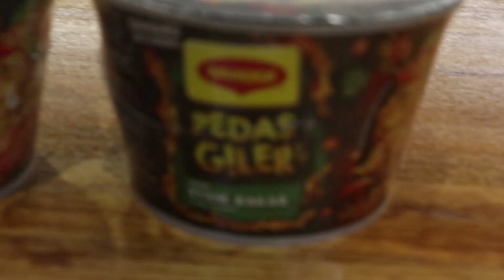DENNIS VS 大咏 挑战 MAGGI PEDAS GILER 辣面 Cabaran Kontrol Macho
看到 @dennisyin 和 @markodea8 挑战 MAGGI Pedas Giler Cabaran Kontrol Macho，所以为了要证明我是个 'MACHO MAN' 和能承受這個辣度. 我就叫了 @lingbigyong 一起挑战! 挑战时我们不可以有任何表情，声音或喝水！到我的Youtube观看完整的影片
我邀请我的朋友 @limshangjin 和 @clarencewingsinyou 挑战 Cabaran Kontrol Macho!

如果你覺得你也跟我們一樣macho 的話，你們也可以敢敢的挑戰